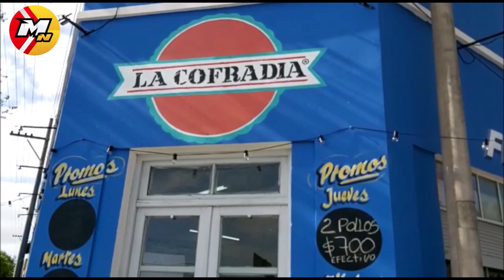UN HERIDO GRAVE TRAS UN CHOQUE ENTRE UN AUTO Y UNA MOTO EN VIEDMA